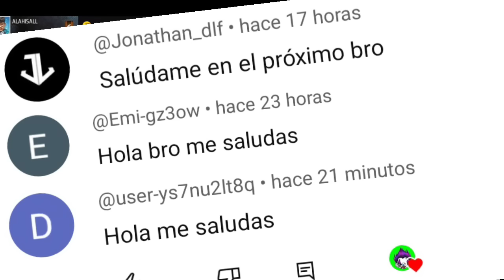LOS NUEVOS PAÑUELOS GRATIS!!! POR EL EVENTO SAN VALENTÍN 2024 EN FREE FIRE LATAM